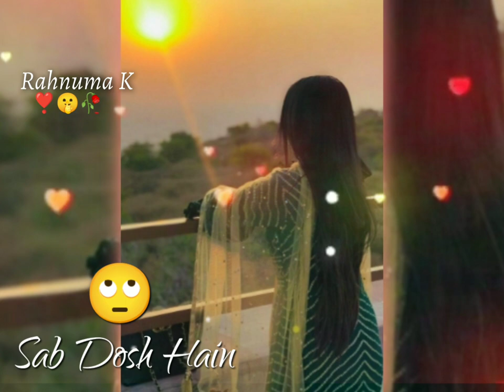New Female version status❤ Sad +Love Song 🥰Whatsapp status😍|| Main Hoon Gumsum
New Female version status❤ Sad +Love Song 🥰Whatsapp status😍|| Mai Hoon Gumsum

status,
New status,
Missing status,
status video,
top 10 WhatsApp status,
10 best status video,
Status,
Attitude video,
Status,
Attitude video,
Mp3 mobile ringtone,
Best Ringtone,
Best Romantic Ringtone,
Love Ringtone,
90's Ringtone,
Best Romantic Ringtone 2020
Mobile Ringtone,
Mp3 music Ringtone 2020,
Khawab Ringtone,
Duniya Status,
Duniya ringtone,
Girls Attitude status,
30 second girls status,
Attitude ringtone,
Attitude girls ringtone,
Classy girls ringtone,
Attitudy ringtone,
Love status,
Sad status,
Ringtone status,
Sadstatus,30 second whatsapp status,
30 second ringtone status,30 second music status,Fullscreen whatsapp status,
female version songs, female version fullscreen whatsapp status,
fullscreen status,
attitude whatsapp status, fullscreen female status, hd status,
version,
Girly status,
2020 fullscreen status,
30 sec WhatsApp status,
Lyrical status,
Hd status,
Music

Like|Share|SabsCriBe ❤️